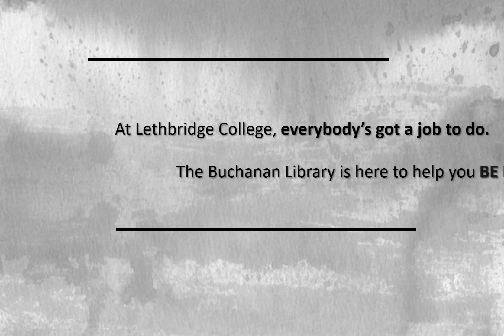Lethbridge College Library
Lethbridge College Library walk through. Remodel design and animation produced for Digital Illustration Class